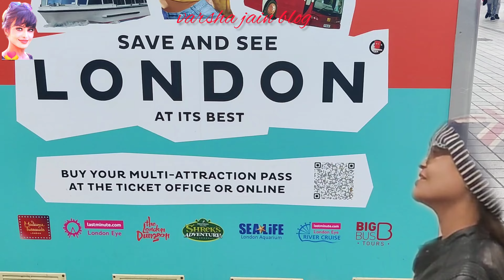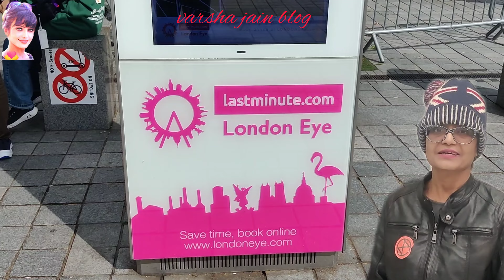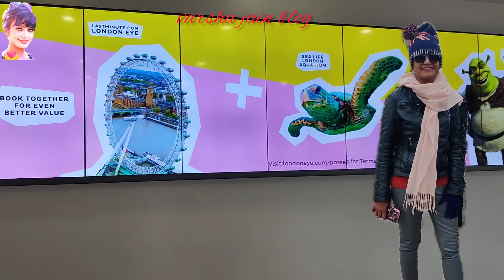Full Tour of "London Eye" // Travel London 2023 // लंदन आई के बारे में सारी जानकारी और फुल टूर